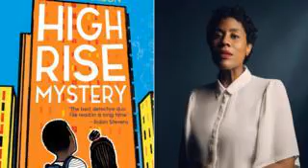Writer Sharna Jackson: Earning Variety In Child Books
The children's novelist inspiring BAME readers to see themselves positively in the stories they read.